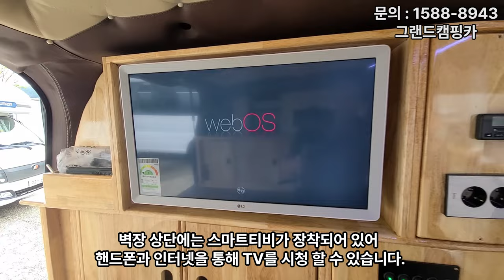그랜드스타렉스 캠핑카 다양하게 제작도 가능합니다! (샘플차량 판매됨)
안녕하십니까 그랜드캠핑카입니다.

주소: 경상남도 양산시 상북면 충렬로 745 그랜드캠핑카